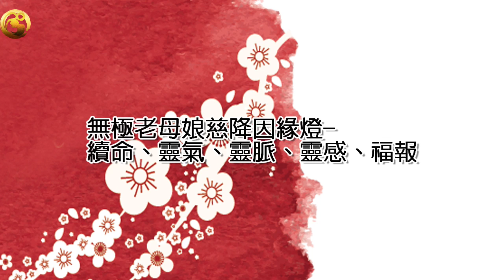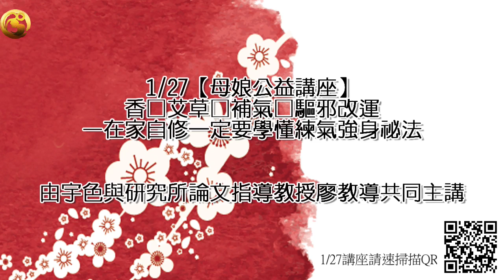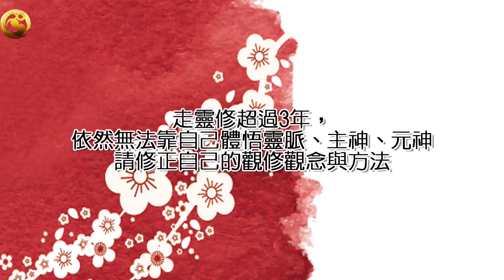【宇色談靈修】 靈修派 無極老母娘— 千年點燈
無極老母，無極五母之首；亦是靈修派最高神祇，無極老母以教渡靈子回歸元神本位，協助各界之靈子靈修，修回各天靈脈。

無極老母曾慈示，祂之職責「非消災、求財、富貴等人間之事，是要檢視降世後的先天元神以及今世精進，在靈修道途上是否用功。」

一顆清淨的心才是真靈修

無極老母 慈示：「越是有形的外在形式，越讓人看不到內心。」

老母云：「近年來舉辦多場仙佛祝壽懺儀，雖讓無數靈子受益，卻也讓更多人期待每一場懺儀是否帶有其神蹟。此心不可助長，參加法會儀軌，總是想要能夠有感應，人之習性。」

若帶著一顆不清淨有所求之心前來參加懺儀祝壽，靈也不會清淨，更遑論能得到殊勝的感應。

老母云：「一顆清淨的心才是真靈修，走靈修之人，無所求才能有所感應，心有所求，即便會多少靈山、多認真靈動、拜多少仙佛，也難得到感應，靈修更不會有所精進成長。想要有所感應，應該是平時就要有一顆無所求之心，時時抱持無所求之心，才能在靈修、懺儀過程中，真正有所體悟、有所得。無所求的心就是最大的福報及善緣好運。」

以簡為要  返璞歸真

無極老母 慈示：「今年，吾聖誕，以簡為要」。無極老母 云：「舊年去新年至，應靜心思考，何事未完，來年應做何事？」

老母娘慈心欲看看前來參拜的靈修龍鳳兒女。故，今年無極老母聖誔，宇色秉持老母娘之慈示，祈請老母娘慈降靈氣予靈修人一個靜心結界空間。

老母云：靈修所為何修？續命．靈氣．靈脈．靈感．福報皆是靈修人所求之事。靈修終其求一生皆無所感，皆因緣不具足，懺儀當日，點五蠟燭，燃點靈修人靈修因緣。

續命為延命長壽之根本；

靈氣為轉元神強身之根本，

靈脈為元神本源，

靈感為元神甦醒之本能，

趨吉避凶依福報，

老母慈訓：此五燭不可熄滅直到懺儀結束，祈福祝壽者僅選其一燈，多點為貪心如何靈修？無須攜供品前來，靜心點燈參拜，不可靈動、會靈、訓體，靈動氣動入心浮動，點燈待因緣。